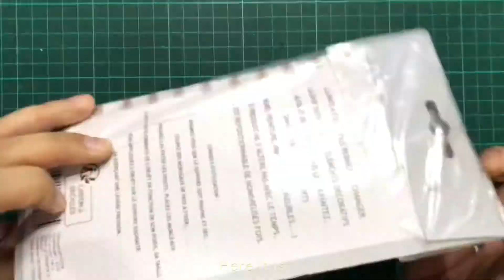Copic Ink Refills | Unbox, Review and how to refill! | Shopee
Hey guys, today I’m gonna unbox and review Copic Ink Refills that I bought from Shopee. I’ve never refill a copic before, so this is like my first time doing it. 😂

⚠️ This video is not sponsored. I bought this with my own money.

Where to get this product?

🎨🎨🎨 TOOLS:
► Copic Refill (12ml)